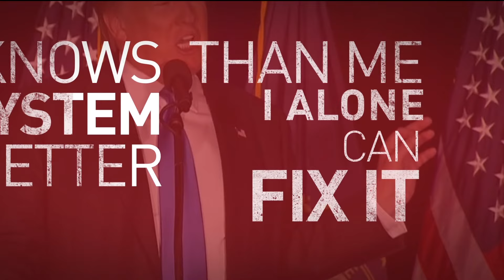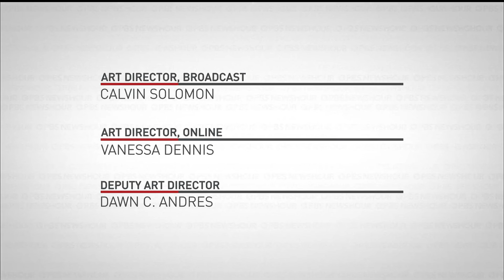Watch the full first presidential debate between Hillary Clinton and Donald Trump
Hillary Clinton and Donald Trump faced off for the first presidential debate at Hofstra University in New York. Watch the full debate, plus analysis from Mark Shields, David Brooks and Amy Walter.